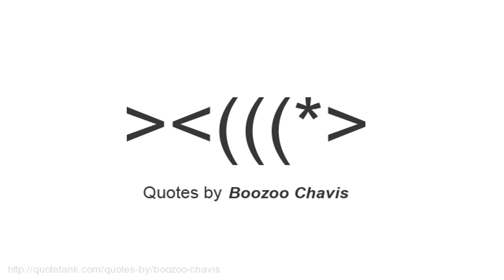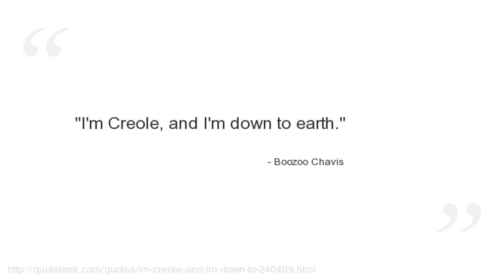Boozoo Chavis Quotes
Who is Boozoo Chavis?
A zydeco musician - music created by French speaking Creoles of South-West Louisiana.